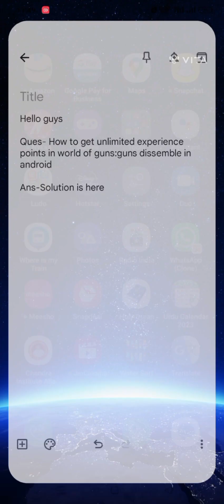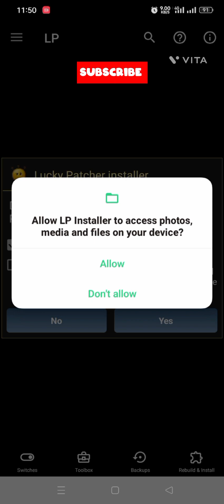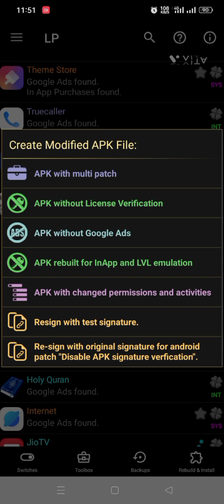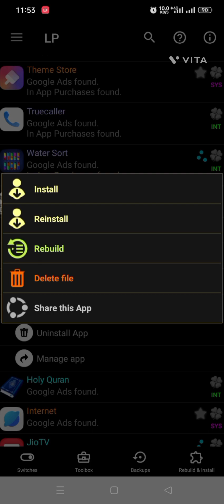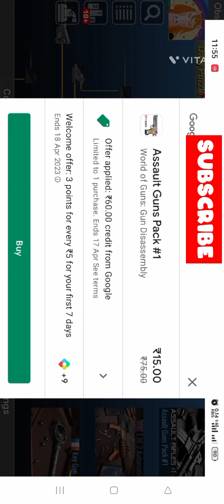How to get unlimited experience points in world of guns || the weapon zone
how to hack world of guns gun dissemble
get unlimited experience in world of guns gun disassembly